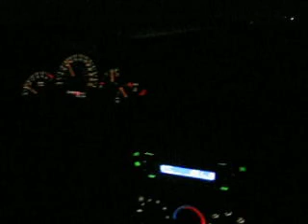RELEVENT ON KBPI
Relevent's Texxx being interviewed by KBPI's Uncle Nasty for the best band in Denver contest in 2006.